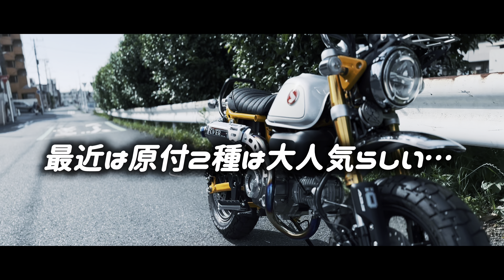パワーフィルターMONKEYにつけてみた…｜MONKEY125|おじじの休日バイクVLOG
おじじ☆ハゲちゃんVLOG

■CONTENTS
00:00  プロローグ
00:00  Epilogu

♦︎クルマ
FIAT ABARTH 500C
DAIHATUSU TANTO

♦︎バイク
HONDA MONKEY125
SUZUKI GSX-R125
Kawasaki ZX25R

♦︎自転車
SCOTT PLASMA5
SCOTT FOIL
BROMPTON S2L
DAHON K3

♦︎使用機材
iPhone 14 PRO MAX (動画撮影、編集)

Comica BoomX-D2

NOLAN/N87デイビス